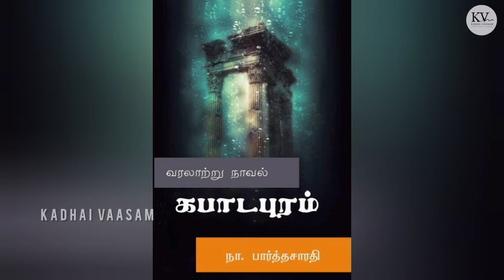கபாடபுரம் part-4|Tamil historical novel|kabadapuram|Historical novel in tamil|Tamil novels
If you like our video give a thumbs up👍 share↗️ and write us✍️